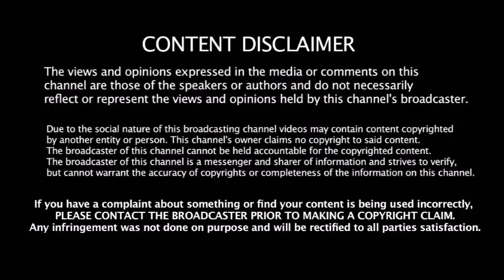ஓய்வு முடிவு ரத்து- மீண்டும் அணிக்கு திரும்பிய சீனியர் வீரர் - உற்சாகத்தில் கிரிக்கெட் ரசிகர்கள்